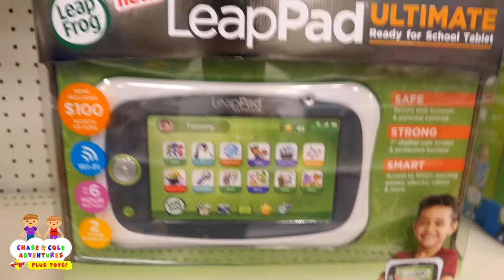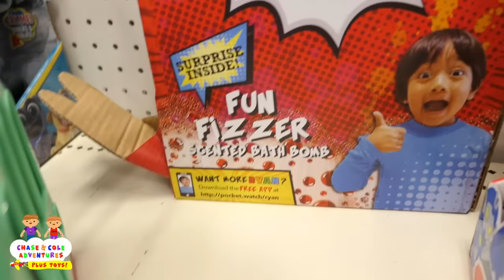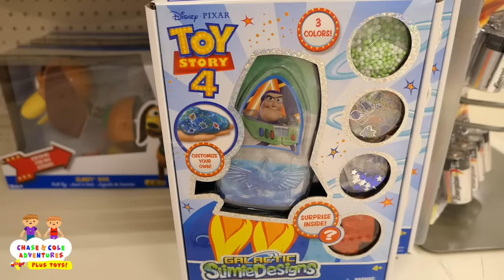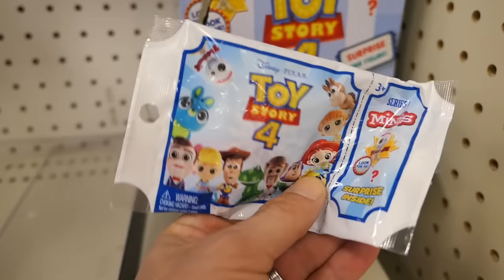Disney Toy Story 4 Toy Hunt with Fun New Toys For Kids and the Dinosaur Patrol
Toy Story 4 is right around the corner and we can't for this fun movie. We love Buzz Lightyear and Woody and we can't wait to see all the new Toy Story toys during our toy hunt.

As always Chase and Cole lead the way through the toy store to find the toys on our toy hunt list. But were we able to find all of the new toy story 4 toys before Zurg invaded the store?

Let's Get Jurassic!

Which Toy Story 4 Toy was your favorite?

Did Dino Dad find Buzz Lightyear?

What did you learn about the Giant T-Rex?

Dinosaur School is coming soon!

A big shout to our friends at T-Rex Ranch - Dinosaurs for Kids for being such an inspiration to our channel. Check out the Park Rangers awesome channel here:

The Dinosaur Patrol will go on Dinosaur rescue missions every week to save the Dinosaurs who are stranded across the country after getting free from Dinosaur World. When they are not using their Dinosaur Park Power Wheels to save their Dinosaur friends, they do what friends do, go to the movies, to the beach, to the carnival, to the parks and all sorts of fun places. But sometimes even a trip to park can turn into an unexpected adventure!

We will be posting NEW videos to our Dinosaur Channel every Friday. And who knows, maybe we will add in a Saturday if our Dinosaur Parks start to fill up.